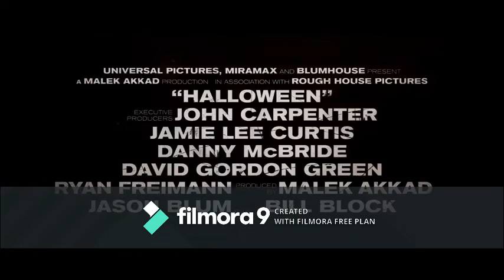RED DICES - Instrumental Beat\Video ( HALLOWEEN)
Kilobankz-  Productions
Label- Kilomusic
Produced By Samson Lalu Matheus